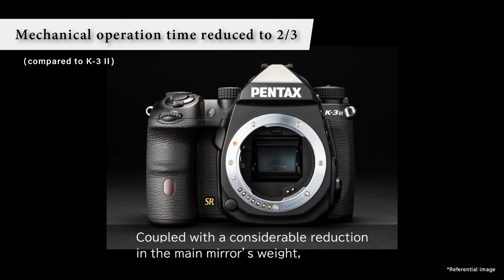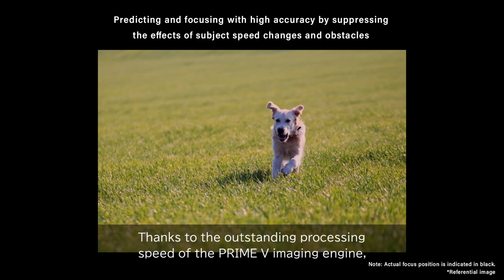PENTAX K-3 Mark III [Challengers] IV. Image tracking performance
“We create cameras that we want to own ourselves.”

PENTAX K-3 Mark III’s developers reveal the behind-the-scene stories of the enthusiasm and originality that led to the development of this compact camera.

IV. Image tracking performance
The essential feature of a flagship model

Takashi Ando
Mechanical Designer

Shinichiro Sanada
Mechanical Designer

Hiroyuki Sekine
AF System Designer